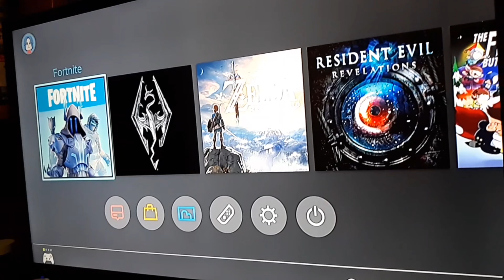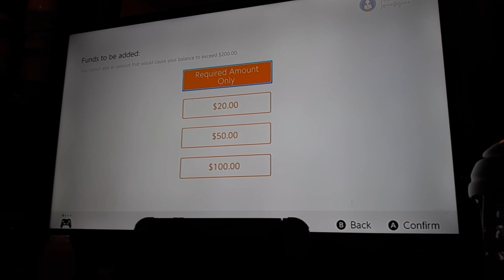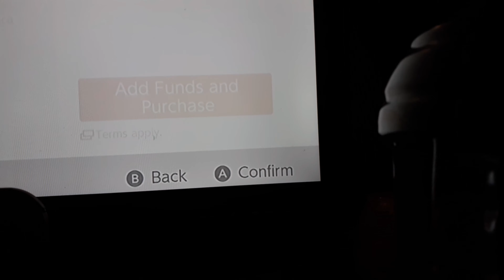i stole my sisters credit card and this happened...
ITS JUST A PRANK BRO